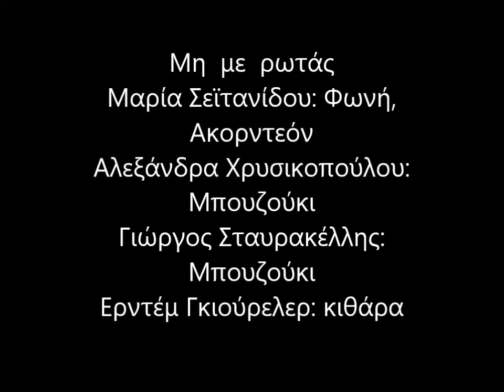ΜΗ ΜΕ ΡΩΤΑΣ ΡΕΜΠΕΤΕΣ ΜΥΤΙΛΗΝΗΣ